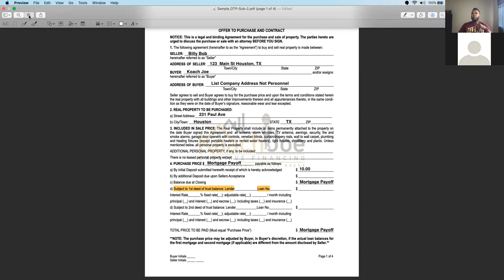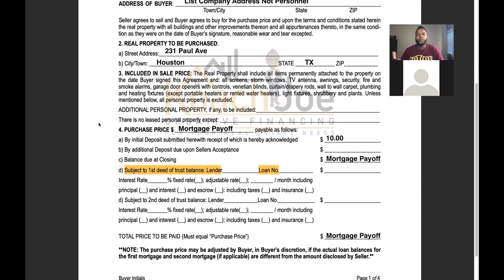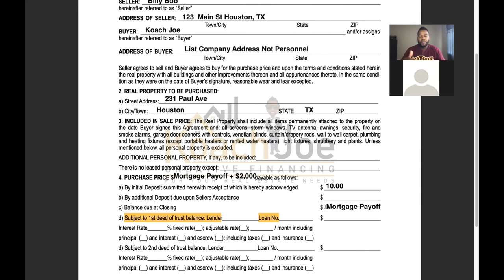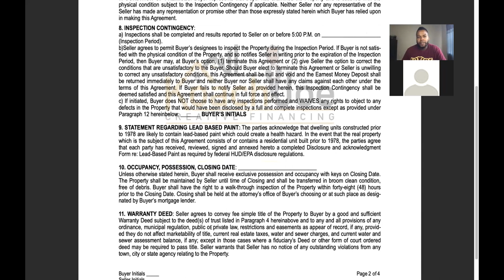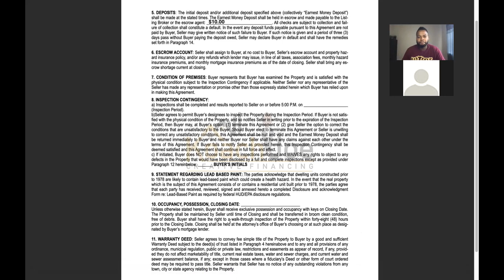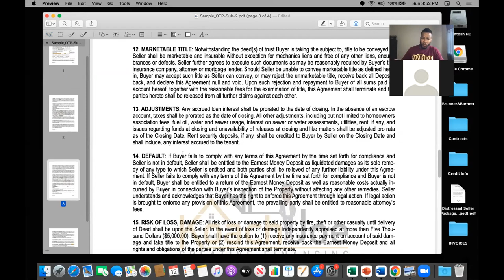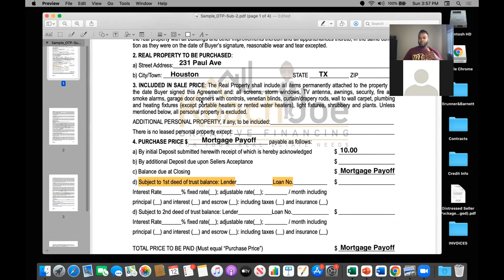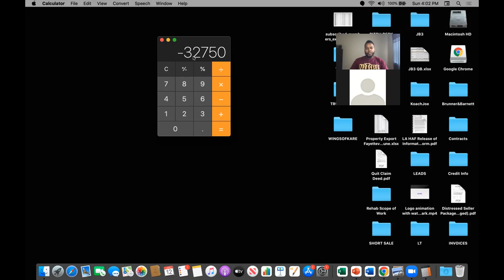When to Use a Subject To Real Estate Contract And Guide To Filling Out This Contract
Koach Joe

Listen in to Koach and his Mentee discuss how to fill out a purchase / sell agreement with a Subject To clause. This contract covers all bases and allows you to do so many things.